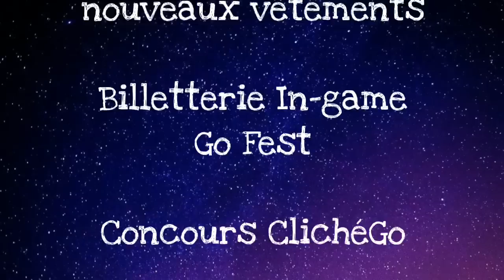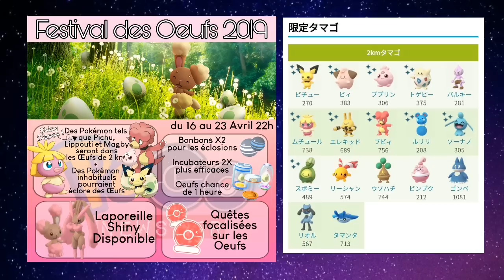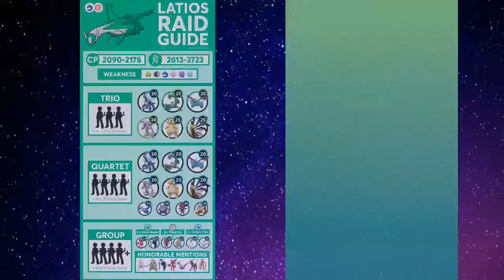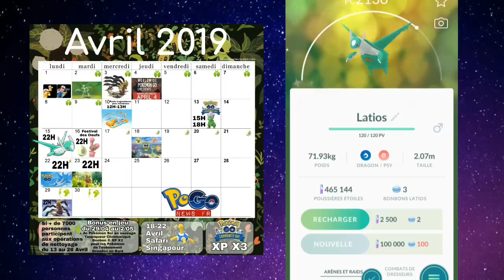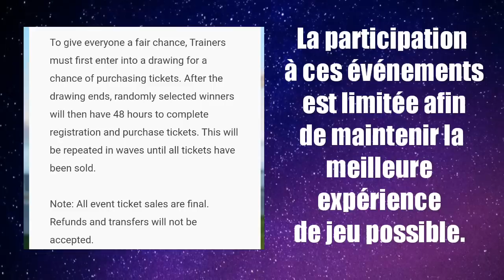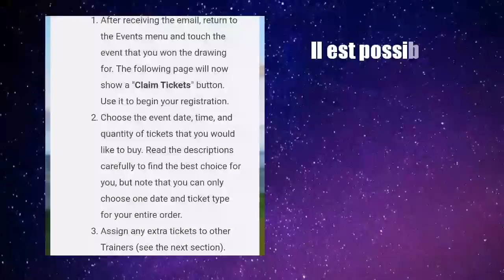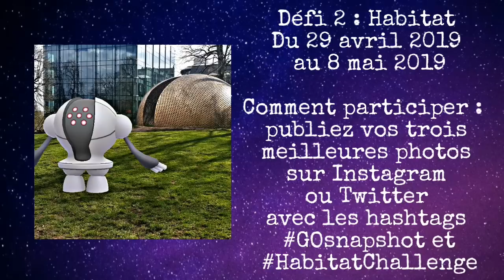PoGo News FR - Community Day Poussifeu - Latios Shiny - Loterie in-game Tickets GoFest & Concours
Au programme aujourd'hui, un nouveau système d'achat pour les billets des événements comme les Go Fest! Retour de Latios disponible en Shiny, Toudoudou Shiny disponible également et de nombreuses autres PokéNews !

🔸️ Discord PoGo Gamer ( Merci pour leur aide ainsi qu à Mineminees )